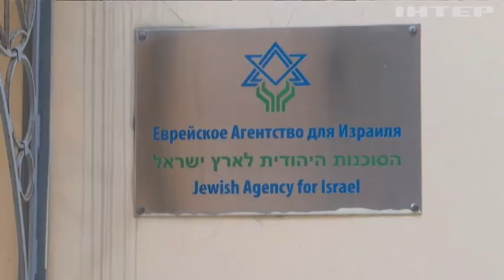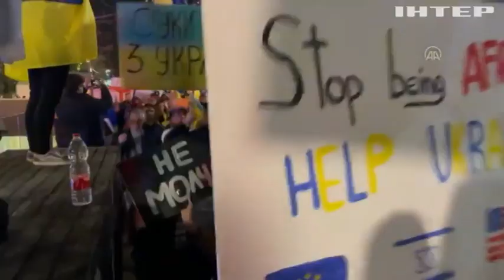Варвари, загарбники, а тепер ще й антисеміти! З росії через утиски масово виїжджають євреї!